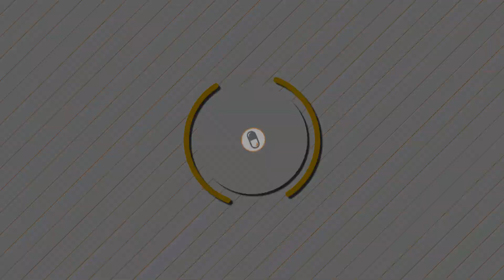FLICK MASTER - WRAXU ( Kabuki and Nova Sniperz ) [S8 TOP 500]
Wraxu on Nova Widowmaker and Kabuki Hanzo | S8 | PRO Gameplay |

►Credits:
•Wraxu

Wraxu Hanzo NEW Skin Kabuki | Nova Widowmaker | Junkrat ; Competitive Highlights Season 8